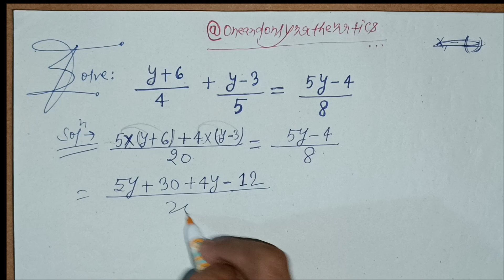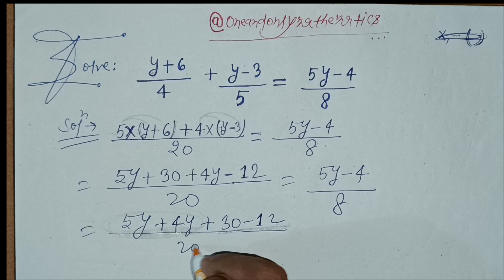Solve: y+6/4 + y-3/5 = 5y-4/8 || Linear Equations Class 8 Maths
Solve: y+6/4 + y-3/5 = 5y-4/8
|| Linear Equations Class 8 Maths